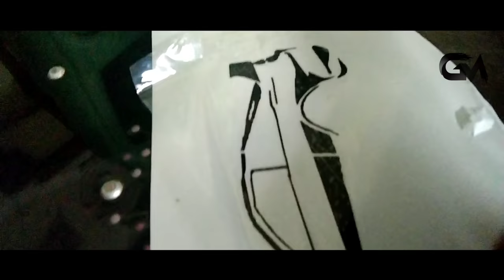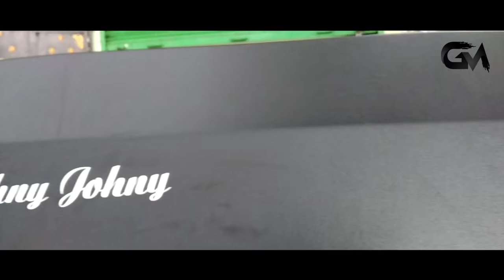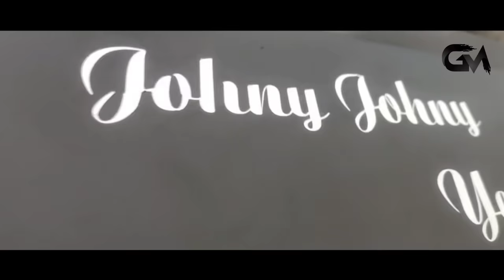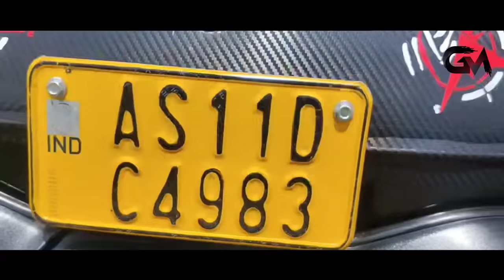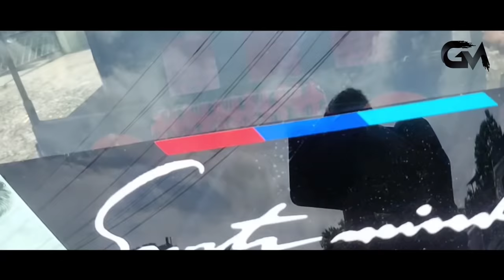Auto Rickshaw Modified Sticker 2021k Style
Title   Auto Rickshaw Modified Sticker 2021k Style || Auto  Modified || Rickshaw ||

Video Related auto rickshaw modified
auto modified auto rickshaw modified kerala kerala auto rickshaw modified auto stickering
modified auto rickshaw in kerala auto modify auto rickshaw auto sticker
modified auto rickshaw auto modified kerala auto alteration auto alteration kerala
bajaj auto modified bajaj auto rickshaw modified bajaj auto rickshaw modified kerala rickshaw modified auto modification auto rickshaw modified karnataka rickshaw modify autorickshaw
auto modification kerala auto rickshaw modified mumbai auto rickshaw modified nashik
auto rickshaw modify auto rickshaw sticker design
bajaj auto rickshaw modified malappuram bajaj re auto rickshaw modified
cng auto rickshaw modified cng rickshaw modified modified sticker all auto rickshaw modified videos auto rickshaw modifier bajaj auto stickering rickshaw decor sticke4

                                        🙏Thanks To All Of
Edited By - sam
Video Shoot By 🎥-
Graphic Designer -
Vehicle Name  -

auto rickshaw modified

auto modified

auto rickshaw modified kerala

kerala auto rickshaw modified

auto stickering

modified auto rickshaw in kerala

auto modify

auto rickshaw

auto sticker

modified auto rickshaw

auto modified kerala

auto alteration

auto alteration kerala

bajaj auto modified

bajaj auto rickshaw modified

bajaj auto rickshaw modified kerala

rickshaw modified

auto modification

auto rickshaw modified karnataka

rickshaw modify

autorickshaw

auto modification kerala

auto rickshaw modified mumbai

auto rickshaw modified nashik

auto rickshaw modify

auto rickshaw sticker design

bajaj auto rickshaw modified malappuram

bajaj re auto rickshaw modified

cng auto rickshaw modified

modified sticker

all auto rickshaw modified videos

auto rickshaw modifier

bajaj auto stickering

rickshaw decor sticke4

👉 Welcome to the Graphic mods Youtube channel

👉 About this video - Auto Rickshaw Modified Sticker 2021k Style || Auto  Modified || Rickshaw ||

Do "??" The Video If You Enjoyed Watching▶️ Or Do "COMMENT✍️" If You Want To Suggest Something

                 👉 If You Like Our Videos And Want See Related Few More Videos LINK 👇